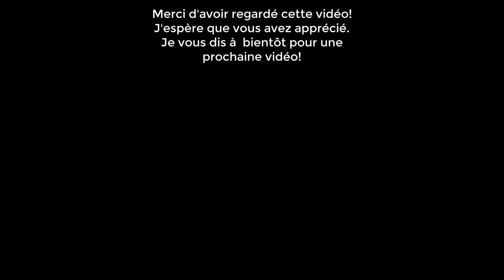STAR WARS: THE OLD REPUBLIC ~ ÉPISODE 8 ~ ENFIN LE SABRE LASER!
Jeu de rôle en ligne massivement multijoueur, Star Wars : The Old Republic prend place environ 3500 ans avant le premier film de la saga. Ce titre offre la possibilité aux joueurs de vivre des aventures épiques à travers des quêtes travaillées et scénarisées qui vous permettent de faire des choix influençant votre orientation vers le côté Lumineux ou Obscur de la Force. Vous êtes également accompagné d'un autre personnage non joueur avec qui vous pouvez interagir et qui suit la même progression que vous.